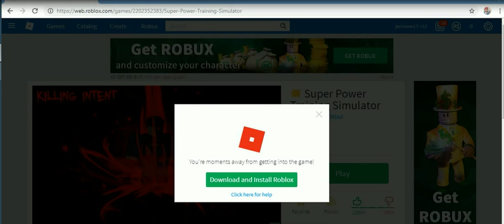ROBLOX MIX GAMES -10